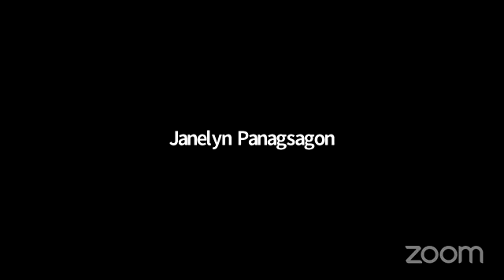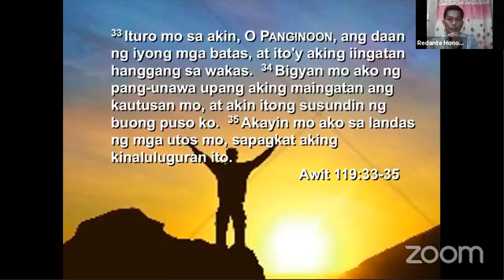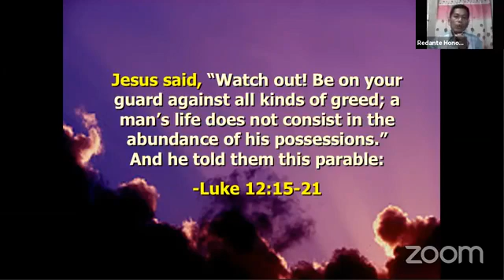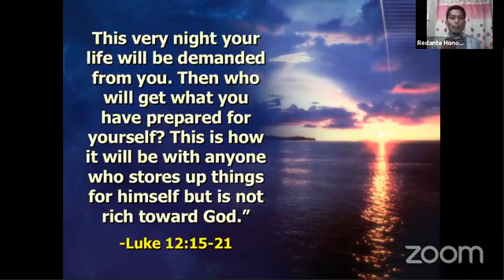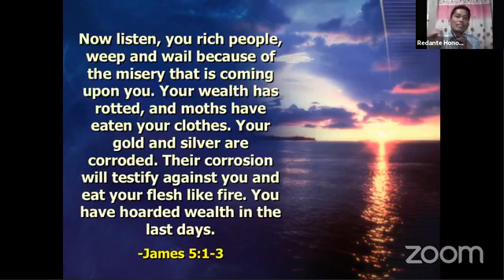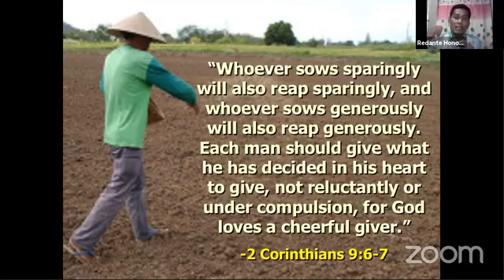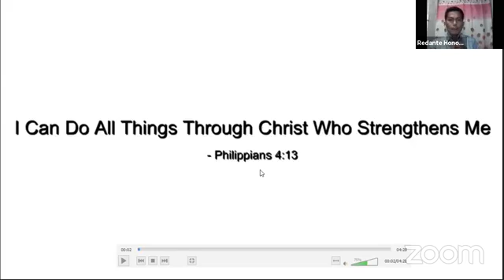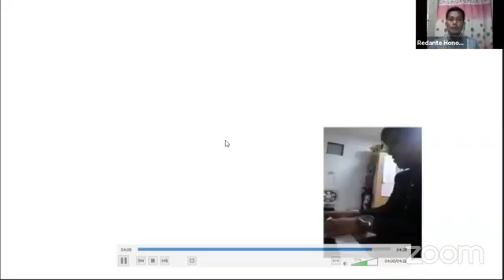Spiritual Journey To A More Abundant and Generous Life (August 21, 2020)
August 21, 2020 Spiritual Journey To A More Abundant and Generous Life  Part 1

Want to know the secrets of living an abundant and generous life?  Join us nightly to find out and experience the blessings even in the midst of this pandemic.

Evangelist and Minister, Pastor Redante Honorica, district pastor of Makati District reveals in this Bible study series about the secret of living an abundant and generous life.